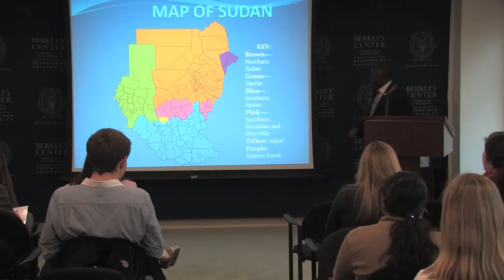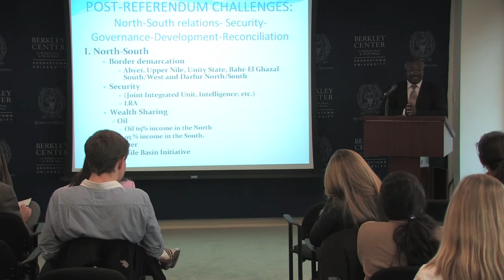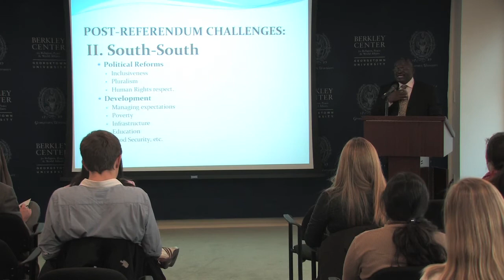John Katunga on Wealth Sharing in South Sudan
April 5, 2011 | This video is an excerpt of the Berkley Center's event Catholic Peacebuilding in East Africa.

Can religiously-inspired peacebuilding make a difference in Congo and East Africa? What makes faith-based peacebuilding unique from other attempts to resolve conflict and promote reconciliation? Are there lessons from Africa that can be applied elsewhere? These and other questions were addressed by John Katunga, Catholic Relief Services' (CRS) regional technical advisor for peacebuilding and justice in east Africa.